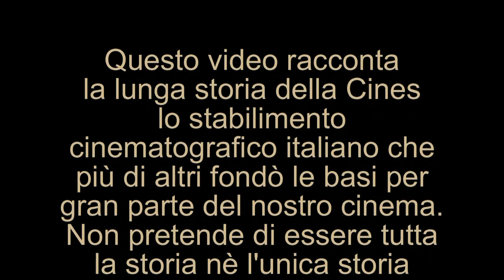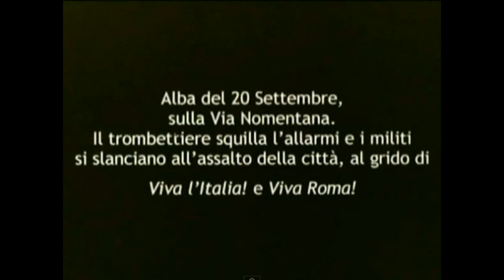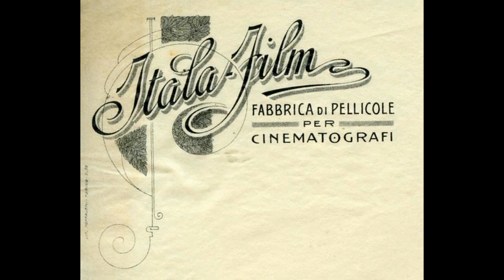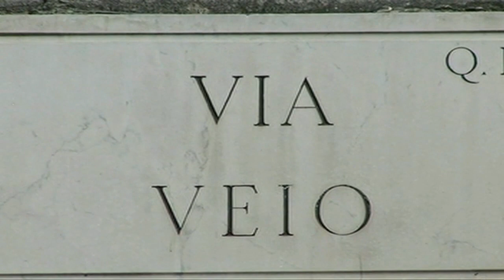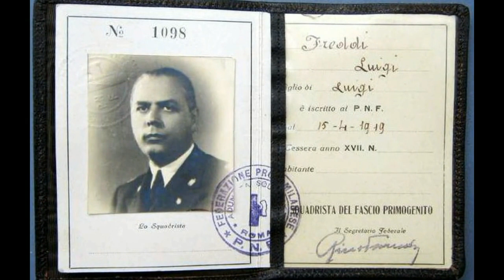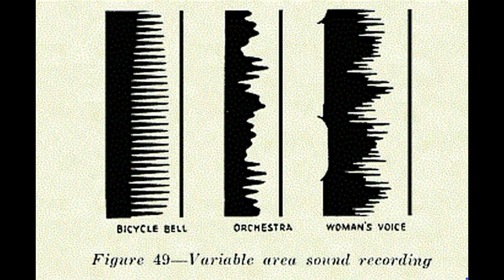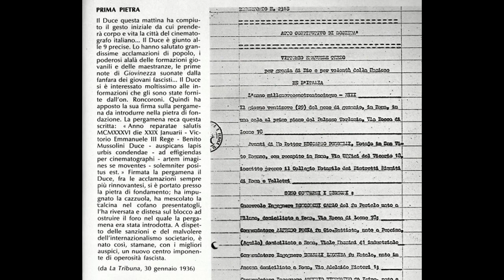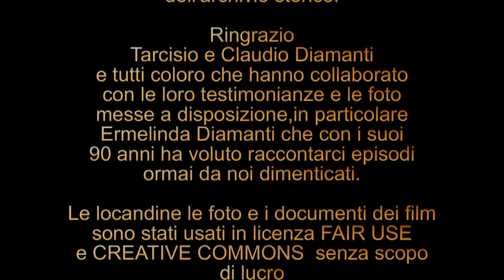La Lunga storia della Cines y